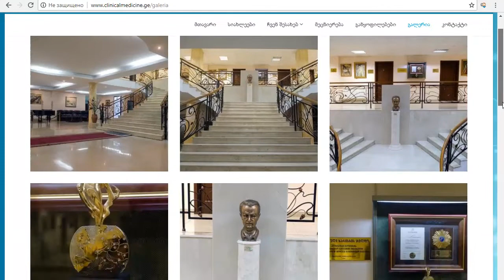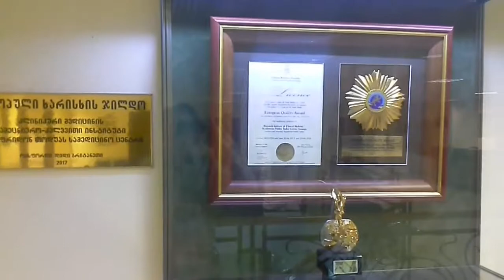Магический эффект лечебной живописи.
Лечебный эффект, связанный с созерцанием полотен известен издревне. Как только мы переступаем порог медицинского центра Академика Фридона Тодуа (НИИ клинической медицины г.Тбилиси), с того самого момента начинается наше лечение... RELAX
Р. Лагидзе Песня о Тбилиси. Кавер версия. Переложение для фортепиано Андрея Шувалова.
Данный видео ролик не содержит материалы скрытой рекламы и несет чисто образовательный характер, это не продакт-плейсмент.
Диагностика и лечение в клинике ф.тодуа (г. тбилиси).
ფერწერის მაგიური სამკურნალო ეფექტი. კლინიკური მედიცინის სამეცნიერო საკვლევი ინსტიტუტი (ქალაქი თბილისი). ფრიდონ თოდუას კლინიკა. ქართველი მხატვრების და სკულპტორების ფერწერული ტილოები და სკულპტურურა.